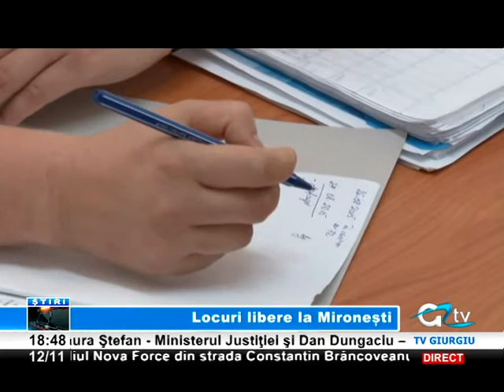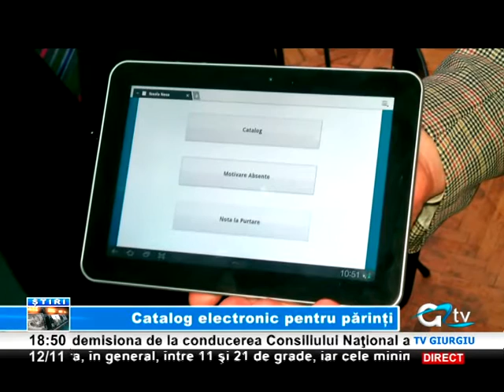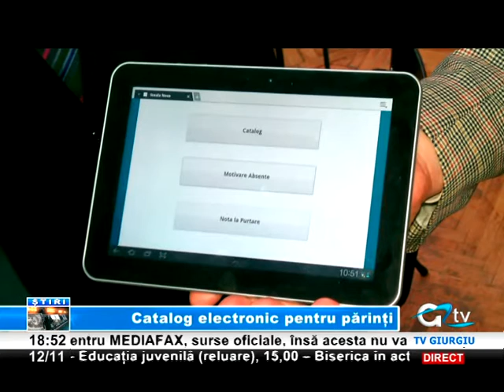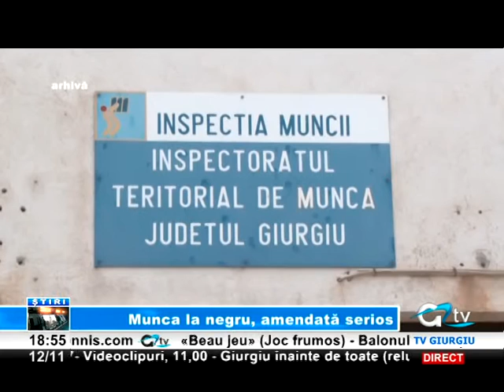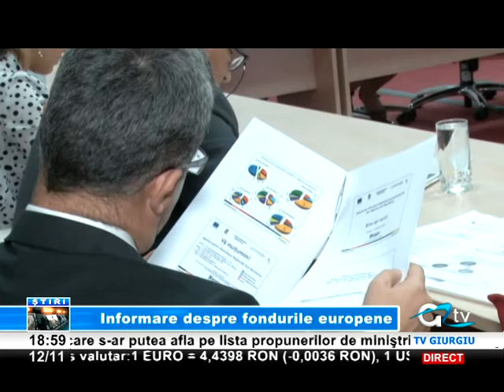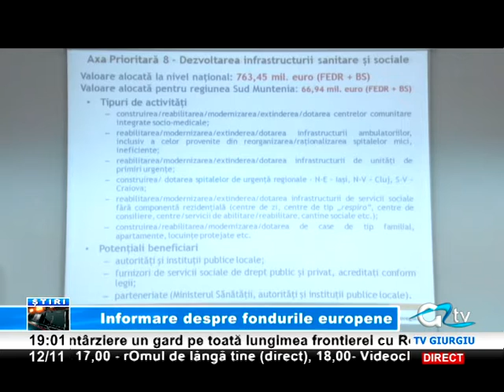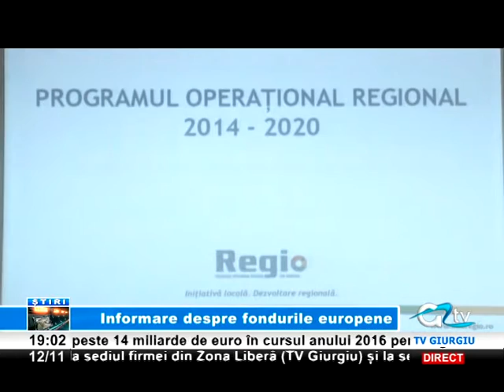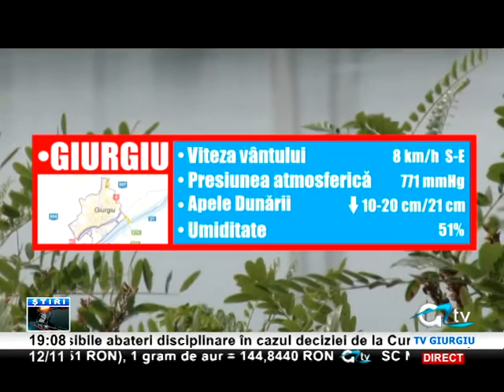12 NOIEMBRIE STIRI TV GIURGIU